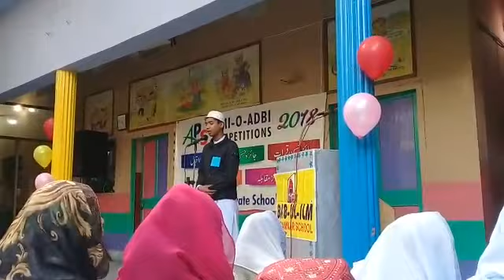Quran recitation Umul madaris model school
HAFIZ SAIF ULLAH GOT 3RD POSITION IN FSD